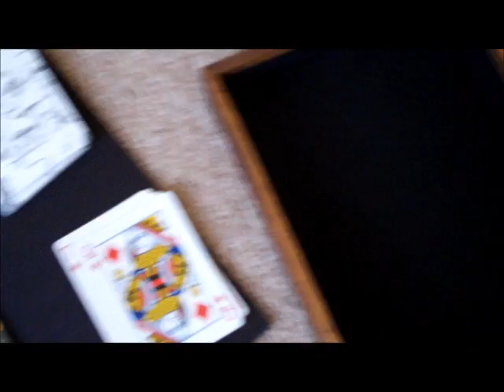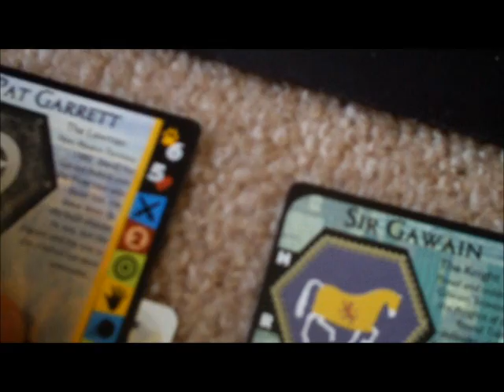HGRHDPBEMDOAVS Pt. 12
Part 12 of the Hello Gregor/rockinghorsedreams play by e-mail Duel of Ages Video Session wherein we play turn 13 and things get forgotten.